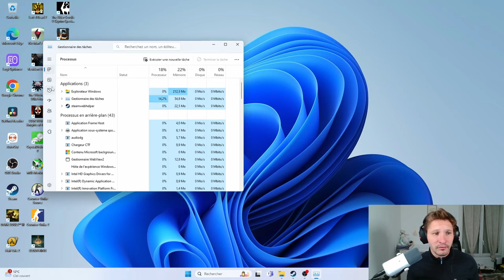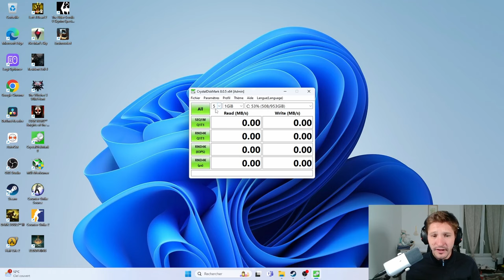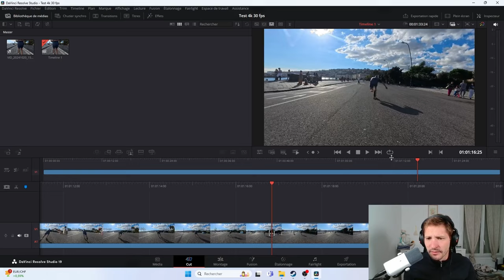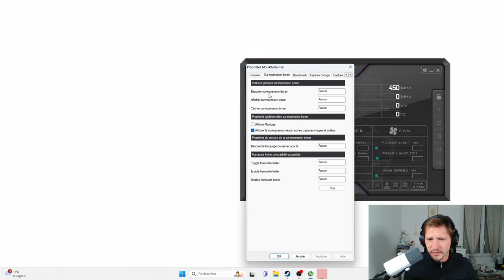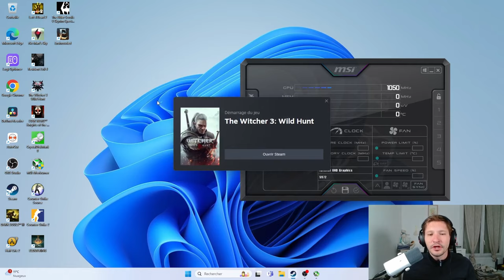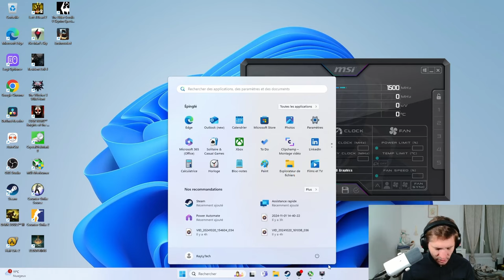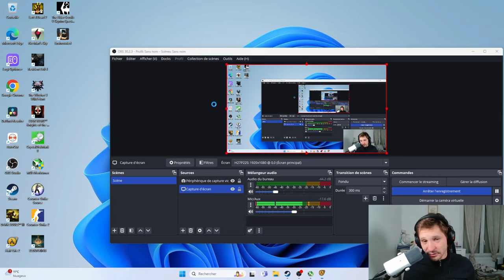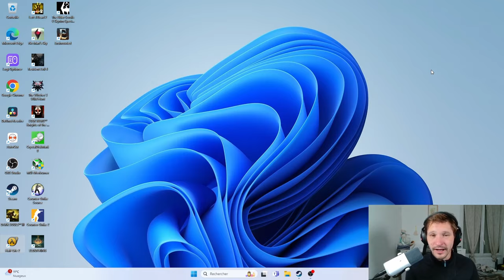Geekom XT13 Pro : un mini pc puissant, mais... [Test]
00:00 Intro